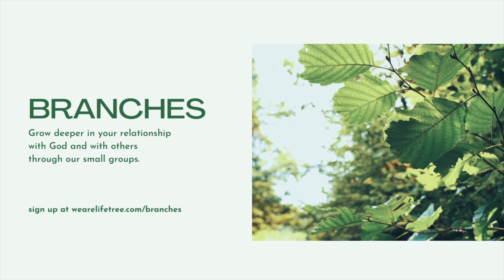What's Sappening - April 23, 2023